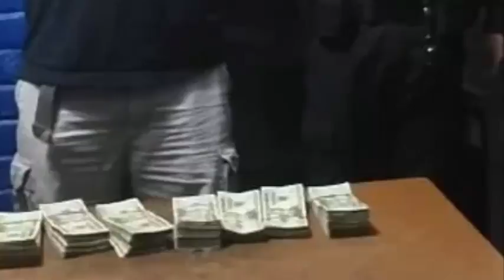Transportaba $20,000 en efectivo Ubican campamento de supuestos pandilleros